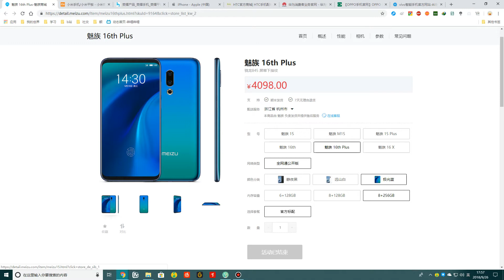最贵的魅族手机(The most expensive Meizu phone)